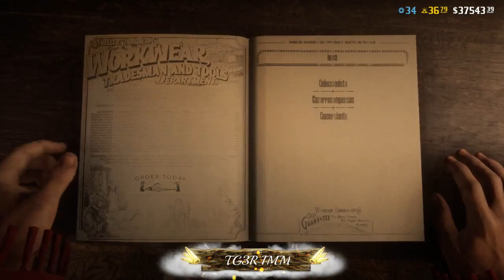(( CHECK IT OUT )) BOUNTY HUNTER PONCHO FOR DUMMIES ** WORKS 100% **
null